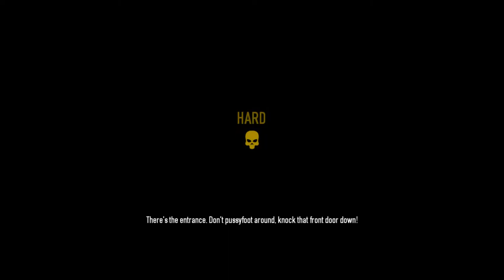Payday 2 - Heist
Just an early mission I did in Payday 2 after picking it up.